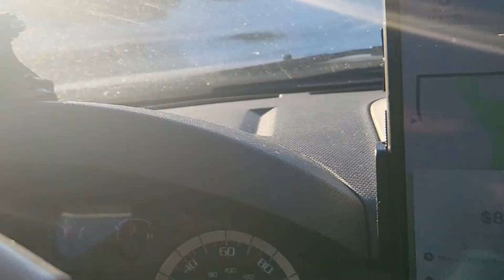Walmart Spark DotCom Orders are Easy Money💲👌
Today I accepted a batch order on Walmart Spark?
Did I make a mistake or nah watch and decide!

🤔Mistake Or Worth It?: Accepting Batch Orders On Walmart Spark?💲👌